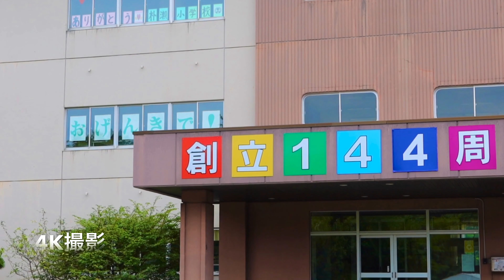あぁ 廃校 ⅱ 4k撮影